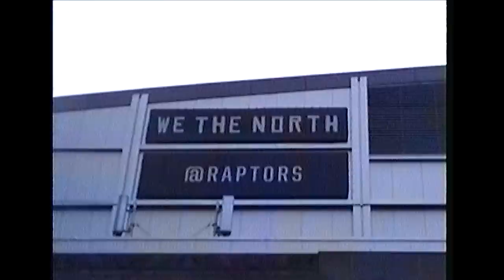UNI-T x ALP Part.2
Le deuxième single de la série ALP (Avant La Percée) du groupe UNI-T.

CONFIANCE est maintenant disponible partout!

Follow UNI-T on Snapchat

Prod & Mixing @JosDaGreatest for B.O.D.B Entertainment

Clip réalisé par BANQUISEFILM